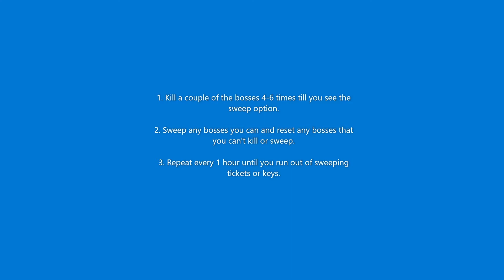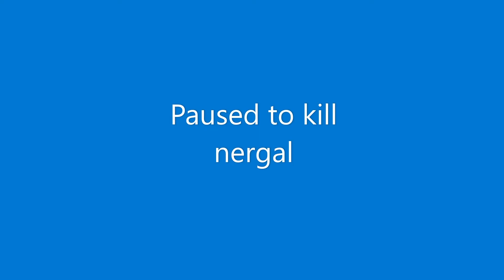Hundred Soul Rift Sweeping(34 dimensional stones without killing anything)